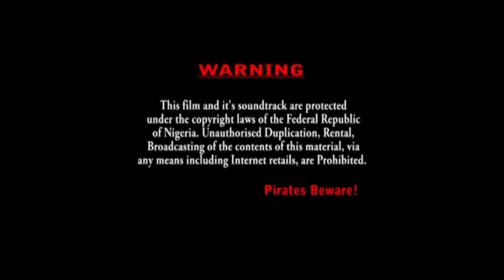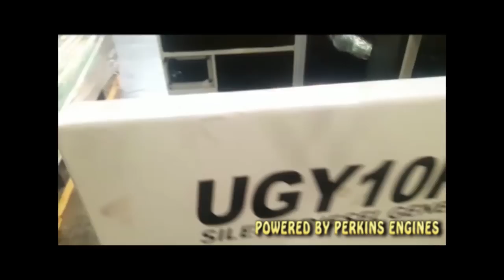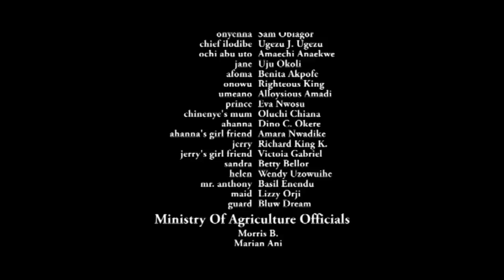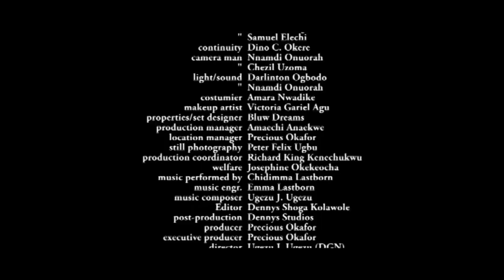WHEN TOMORROW COMES SEASON 3 - LATEST 2017 NIGERIAN NOLLYWOOD MOVIE